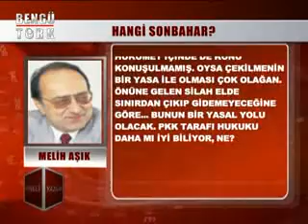KÖŞELİ YAZILAR - MELİH AŞIK 26.03.2013